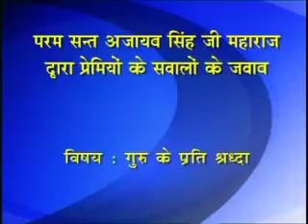DVD # 582 31 DEC 1989 H 264 300Kbps Streaming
'गुरु के प्रति श्रद्धा'                               सन्त बानी आश्रम, राजस्थान
Q&A By Param Sant Ajaib Singh Ji Maharaj
'Guru Ke Prati Shradha'
Sant Bani Ashram,  Rajasthan